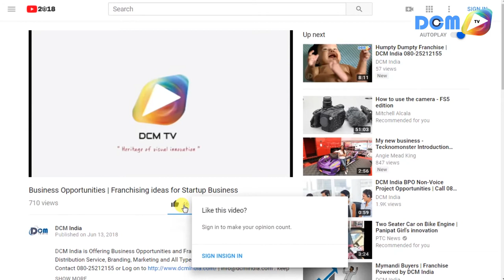Online TV Channel | DCM TV Channel Information | Live TV | Business TV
Which has been Launched From DCM India Group. to watch DCM TV Live log .